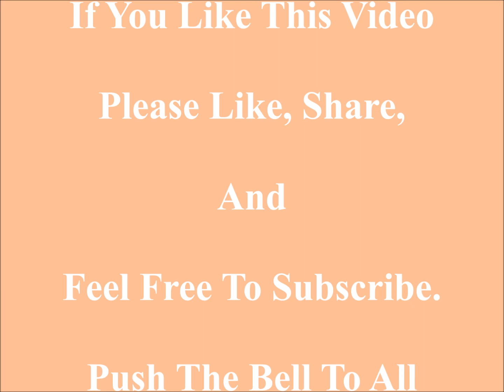Moving UP To Gloryland The Cathedrals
Moving Up To Gloryland

The Cathedrals

All Copy Writes Belong
To
The Cathedrals, C/O.

Money.
"But Souls"

And

And